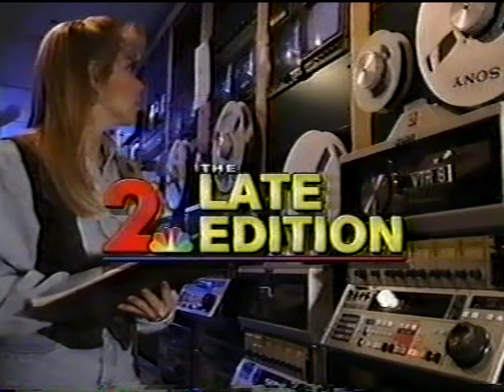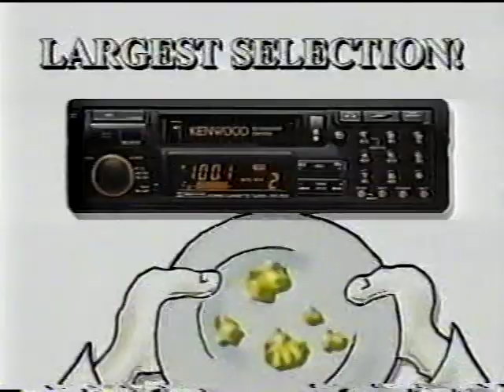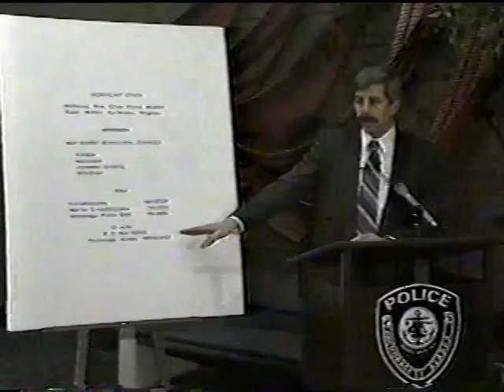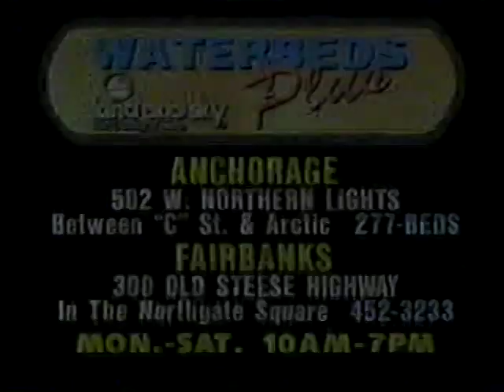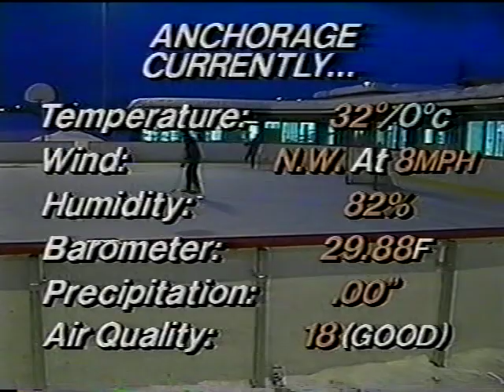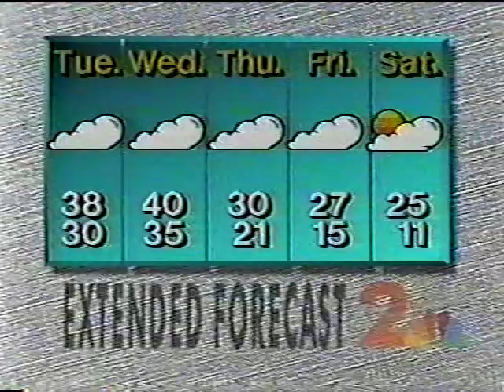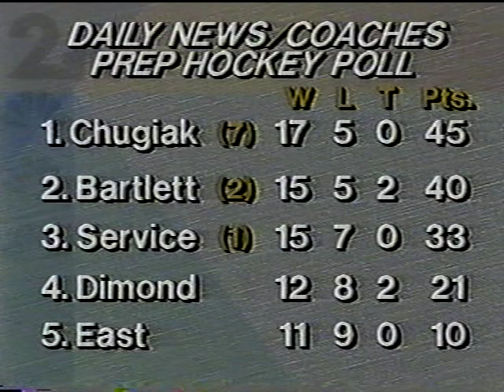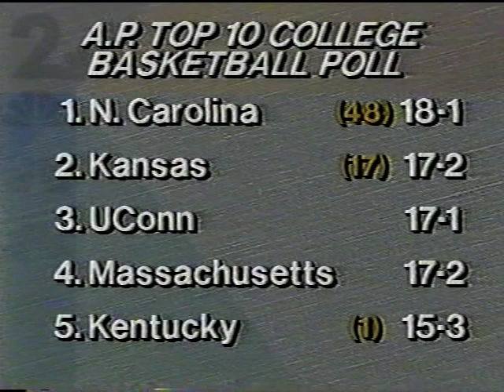KTUU-TV 10pm News, February 6, 1995